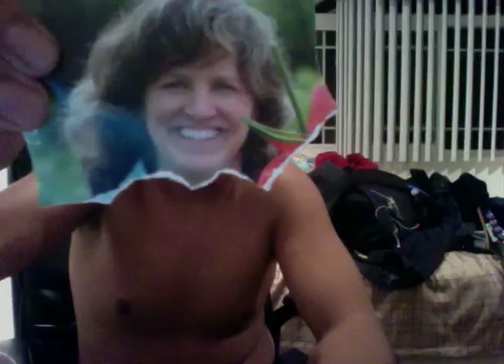vneckthursday.mov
Its a V-neck Thursday
Awesomest song: White Hinterland- Dreaming of the Plum Trees

Mandatory Suggestions:
1) You must wear a vneck, SON (wearing something else is NOT funny/clever/ironic)
2) You must begin and end the video with the uncovering/covering of the lens
3) Your video must be less than 11 seconds in length (this is not a vlog)
5) Please place these mandatory suggestions in the video description